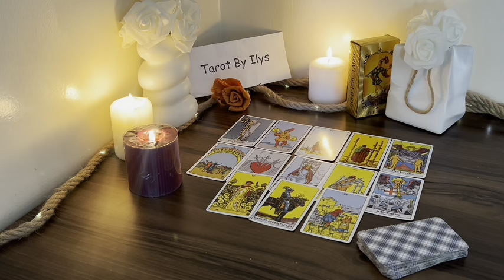TAURUS 😱 IF WHAT I SAY DOESN'T COME TO YOU IN 2 DAYS I'LL RETIRE!! ️🔮 taurus JULY 2024 TAROT